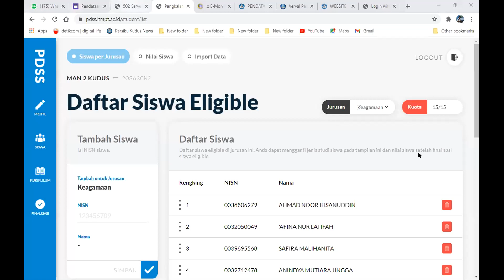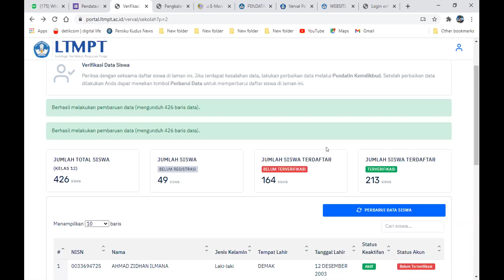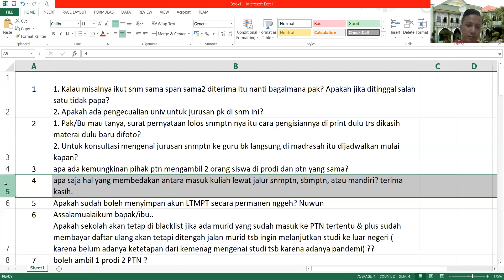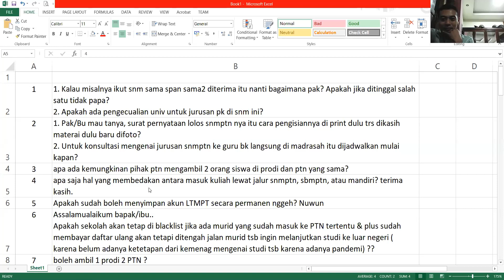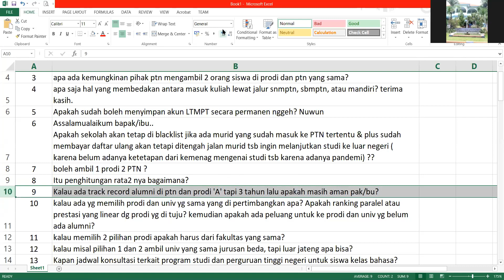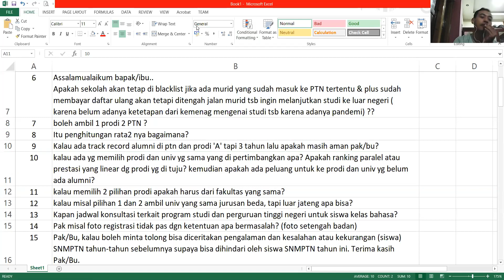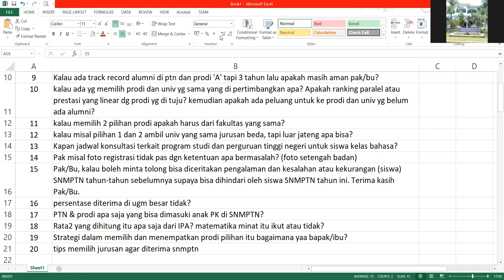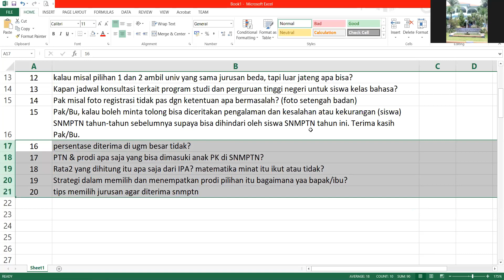Sukmapeti : Bimbingan Pemilihan Kampus & Prodi SNMPTN 2021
Social Media MAN 2 Kudus